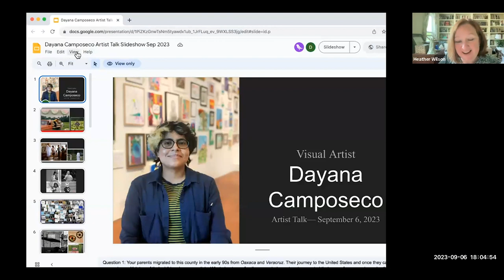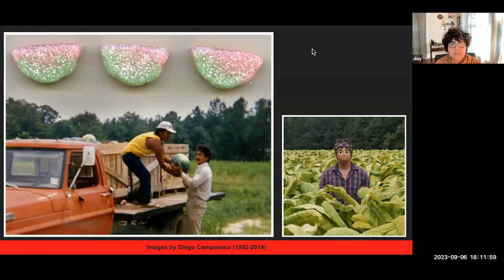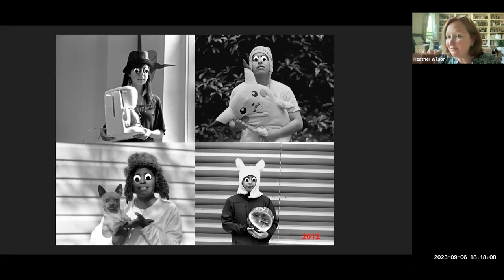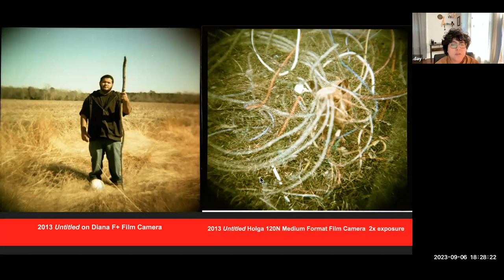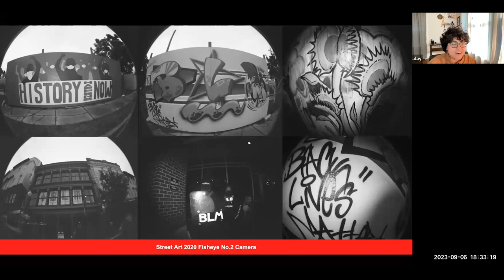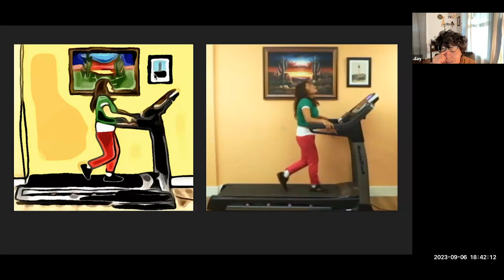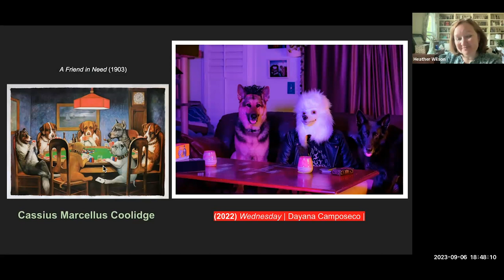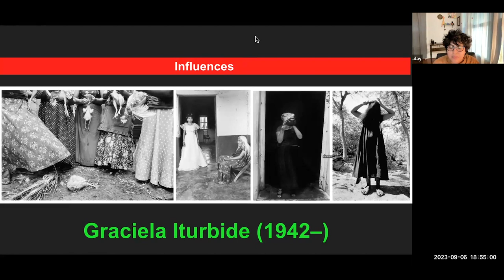In Conversation with Artist Dayana Camposeco and CAM Executive Director Heather Wilson. 9/6/2023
Dayana Camposeco's work is currently on view in "Traer a Luz/Bring to Light," an exhibition featuring work with her brother, Diego Camposeco. The two discuss her work and process.